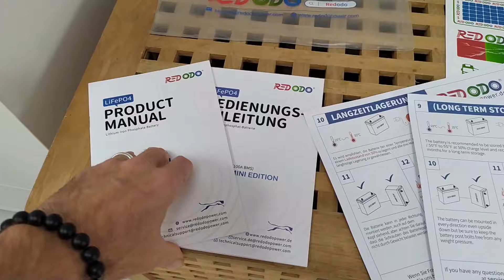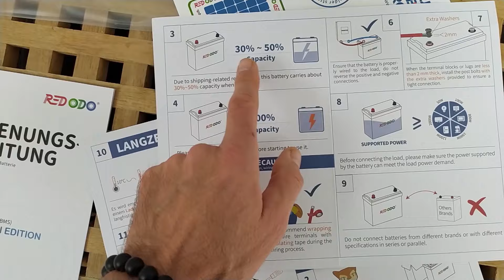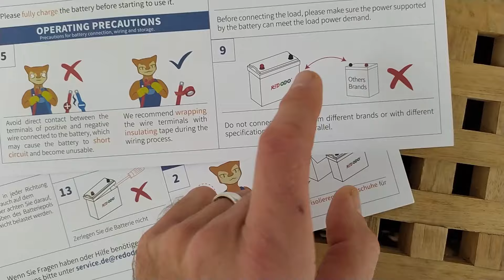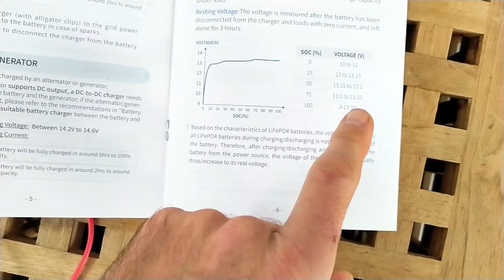Redodo batterie 100Ah Mini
Dans cette vidéo je te présente la batterie 12V 100Ah Mini  de la marque Redodo.
Cette batterie se démarque par sa taille, elle peut être adaptée à des petits espaces dans un Van ou autre.

De très bonnes promotions lors du black friday sont à saisir.

【Mini taille, grande puissance】 La batterie de voiture Redodo 12 V 100 Ah LiFePO4 MINI ne nécessite que 0,2 m³ d'espace et est 35 % plus petite qu'auparavant. Grâce à la technologie exquise, la taille 12 V 100 Ah est assez petite mais puissante comme d'habitude (puissance 100 % 1280 W). Installez la mini batterie 12V 100Ah où vous le souhaitez, quel que soit l'espace.

【18 % plus léger, même énergie】Avec une taille de 26 cm x 13,3 cm x 22,7 cm et pesant seulement 9 kg, le Redodo 12 V 100 Ah mini est 18 % plus léger que la batterie de base 12 V 100 Ah tout en supportant la même énergie de 1280 Wh. 38 % plus petite et 69 % plus légère que les autres batteries au plomb 12 V 100 Ah. Cette mini batterie lifepo4 12v 100ah est plus compacte et peu encombrante.

【BMS 100A intégré de haute qualité】 Le BMS 100A intégré est développé indépendamment par la marque Redodo. Il dispose de 5 fonctions de protection différentes, notamment une protection contre les surcharges, les décharges excessives, les surintensités, les courts-circuits et les surchauffes, ce qui signifie que la batterie est protégée à chaque fois et reste solide et stable tout au long du cycle.

【Durée de vie de 10 ans et jusqu'à 15 000 cycles】 La batterie Redodo Mini 12 V 100 Ah LiFePO4 utilise une batterie LiFePO4 avancée de classe A et a une durée de vie allant jusqu'à 10 ans. Les batteries Redodo sont conçues pour plus de 4 000 cycles à 100 % DOD, plus de 6 000 cycles à 80 % DOD et jusqu'à 15 000+ cycles à 60 % DOD.

【Installer au hasard, sans limitation】 La batterie Redodo 12V 100AH ​​​​Mini LifePO4 peut être installée dans n'importe quelle direction ou même une installation inversée sans aucune restriction. Il peut également fournir une prise en charge jusqu'à 4p4 pour des systèmes d'alimentation plus puissants. Ces systèmes d'alimentation peuvent répondre à presque tous les appareils et à diverses situations, et sont très adaptés aux systèmes d'alimentation domestiques, aux systèmes de camping-car, etc.

▬▬▬▬▬▬▬▬▬▬▬▬▬▬ LIENS (Publicités) ▬▬▬▬▬▬▬▬▬▬▬▬▬▬
ANNONCES

Argent d'Or

Argent d'Or